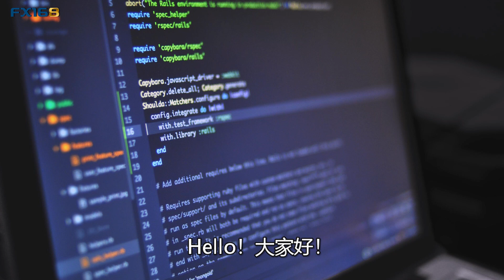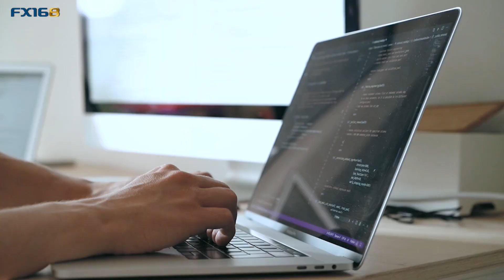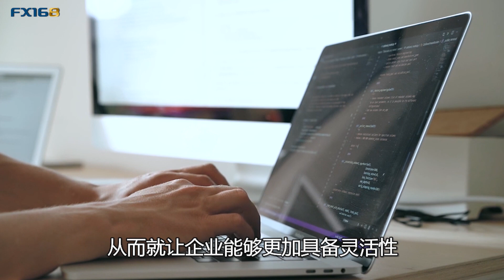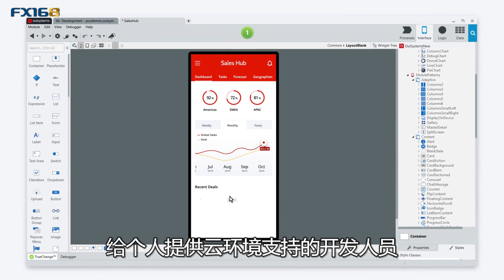数字化转型下的低代码开发方式 巨头轮番入局看中了什么市场机会？(第90期168尉视20211128)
我们都知道现在全世界除了之前提到过的汽车智能化、软件服务云端化、数据分析AI化这些大趋势以外，其中还有一个趋势也值得投资者多加关注，那就是企业数字化。而在企业数字化转型中，有一个细分领域非常重要，那就是低代码开发方式。以往的软件开发对于程序员的要求很高，因此无论在用人成本还是员工管理方面都给企业带来了不小的负担，但低代码开发方式的出现和壮大对于数字化企业的意义重大，今天我们就来聊聊低代码开发这个细分领域的现状，以及相关可以关注的公司。